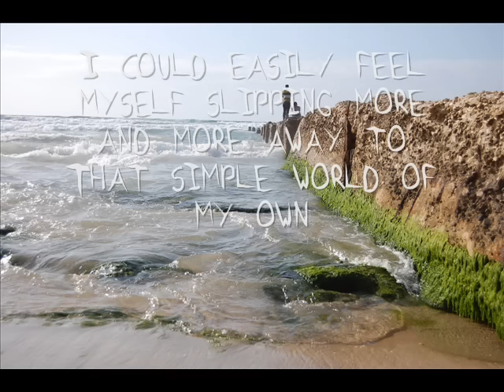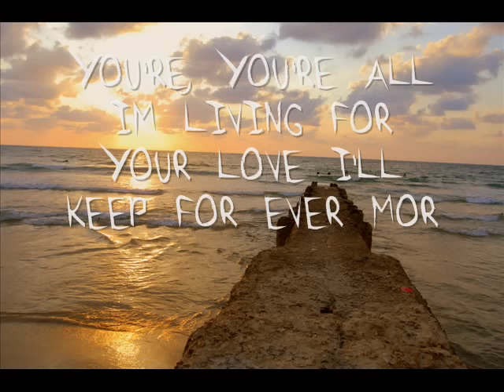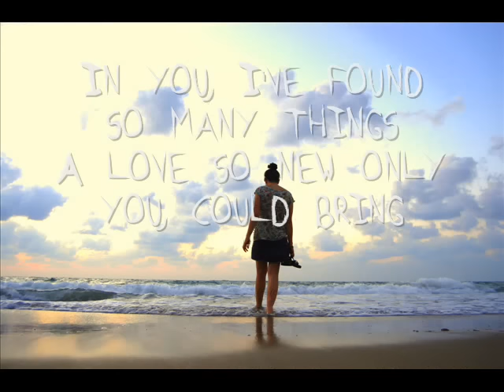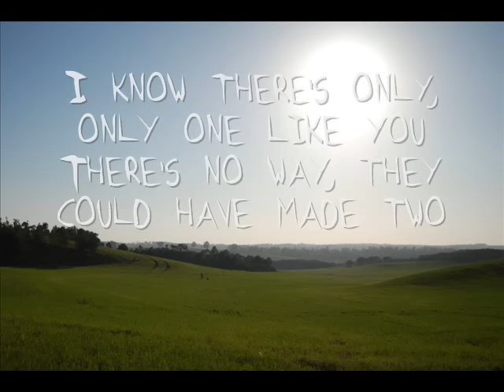Barry White - My First My Last My Everything - Lyrics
Barry White -  My First My Last My Everything :)

With some photos that i took over the years.
Beautiful Israel & me and friends :-)